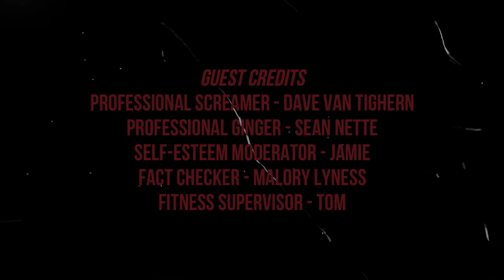SplitPersonality: Dark Souls | Part 2 LETS GET TO DYING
We are out of the tutorial and into the wild. Time to take care of business.